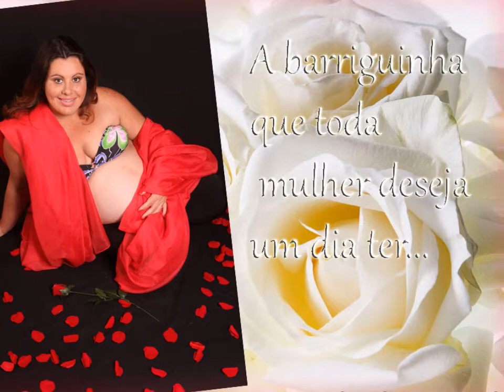STUDIO PHOTO & MODA;BOOK GESTANTE ALINE;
BY STUDIO PHOTO &MODA,JAMILI MATOS,SÃO JOÃO DO SUL
Fotografando em estudio,e e em todos os eventos.
Atendemos no estudio,desde acompanhamento bebê,infantil,trabalhos em escolas,gestante,15 anos,casamentos,e muito mais.A fotografia faz o tempo parar e guarda as emoções que realmente importam para sempre. Quando as palavras faltam,as imagens revelam  SONHOS & EMOÇÕES!